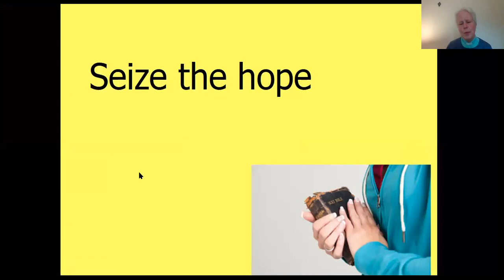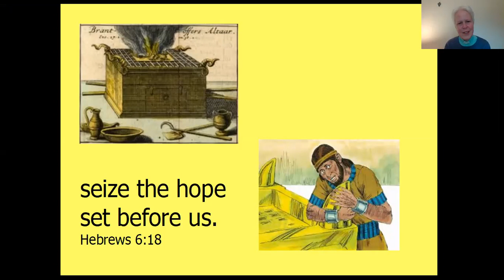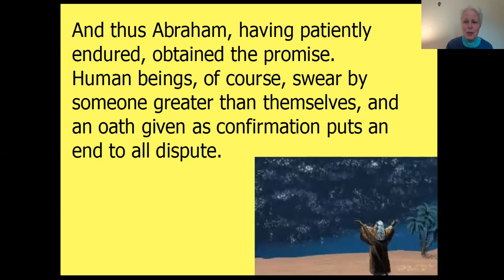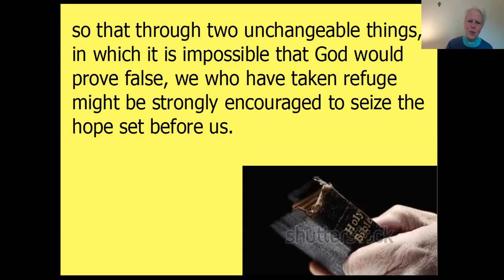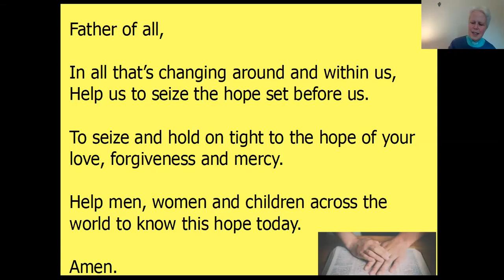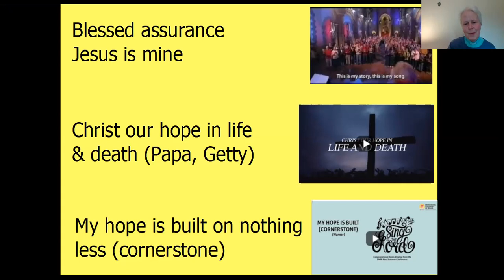FM 100 18 01 21 Seize the Hope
Rev'd Sue  uses  Hebrews 6:18 to encourage us to hold on to the eternal and unfailing hope which God has given us.